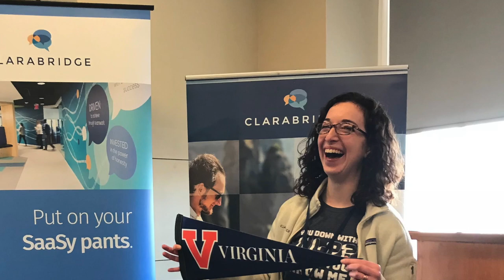Clarabridge - Best Place to Work!